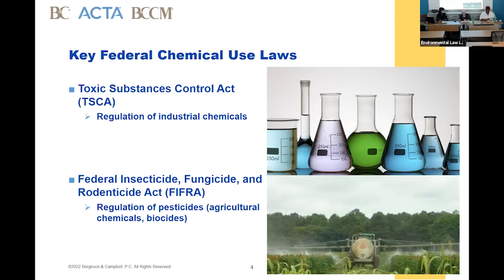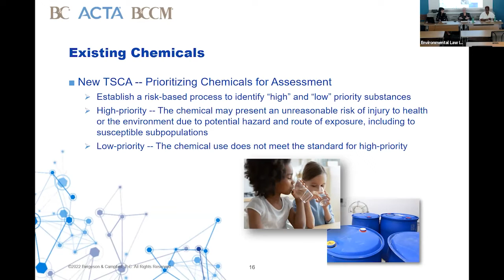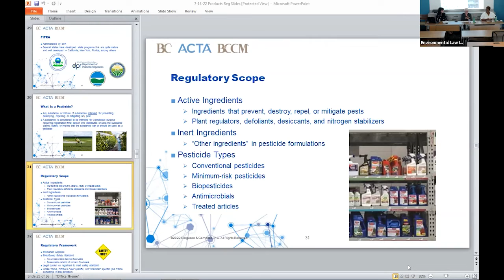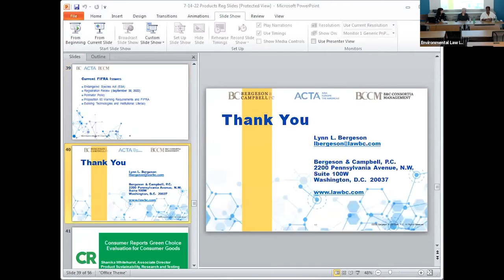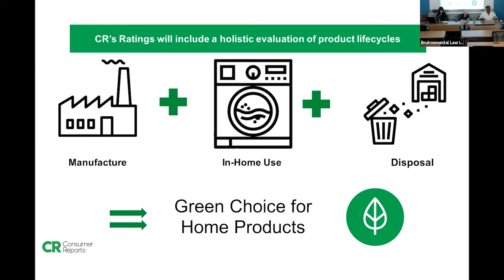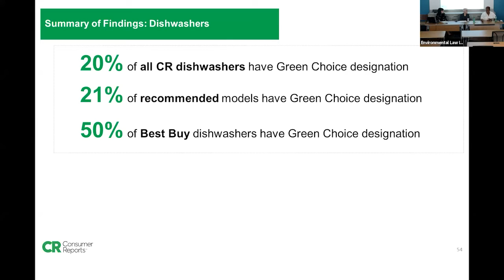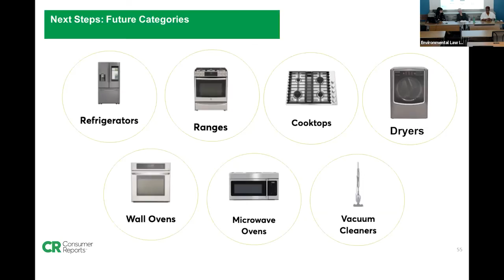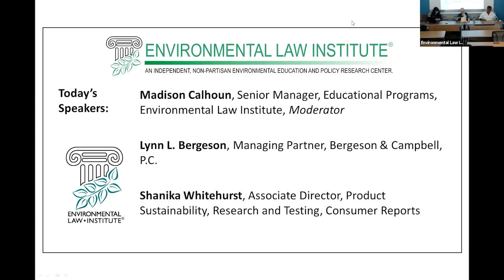Law & Policy of Products Regulation ELI Summer School, 2022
Law & Policy of Products Regulation

The lifecycle of industrial, agricultural, and antimicrobial chemical products, especially those embedded in consumer products, has gained increased public attention. Regulators are looking at the entire product lifecycle, including post-discard of a product at the end of its useful life, as well as toxicity data. The expert faculty will explore chemical product regulation matters including risk communication, minimizing legal liability, and evolving policy matters. Additionally, faculty will explore emerging plant-based products and the potential impacts of such sustainable products. Leading experts will:

examine the regulation of chemicals that are used in industrial products, consumer products, and pesticides
explore the new governance and stewardship initiatives being considered globally by a wide variety of stakeholders to diminish the potential for adverse effects from chemicals
investigate innovative packaging and sustainability efforts
look ahead to the future of products regulation.
Panelists:
Madison Calhoun, Senior Manager, Educational Programs, Environmental Law Institute, Moderator
Lynn L. Bergeson, Managing Partner, Bergeson & Campbell, P.C.
Shanika Whitehurst, Associate Director, Product Sustainability, Research and Testing, Consumer Reports